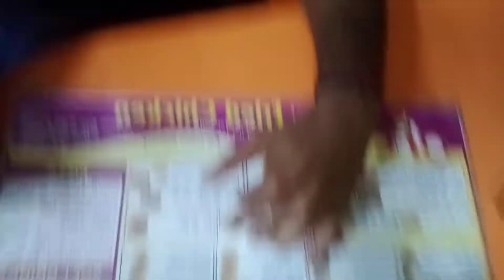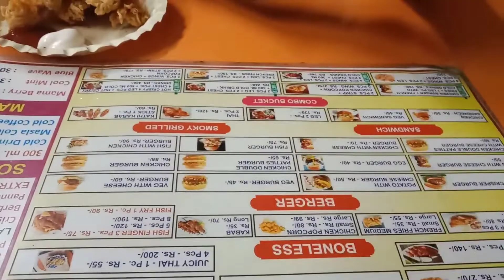পয়সা নেই নতুন বছরে নতুন জামা জুটলো না কপালে তাই এটাই খেলাম।। 😂😟😔video youtube SIDIDOL Vlog-#18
plz plz plz subcribe like sear my YouTube channel SID IDOL... OR my new video bengali festival 1la booshak er muhrto serakom kichu kora holo na plan jeta korklam setai sobai k dhekar jonno onurodh korchi pase thko sathe thako susto thako... 🙏🙏🙏🙏🙏🙏🙏🙏🙏